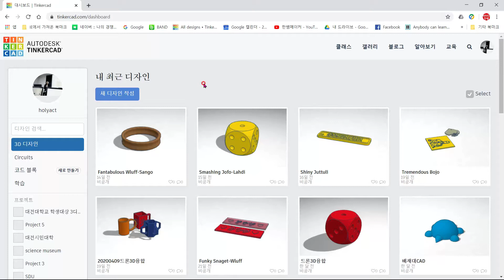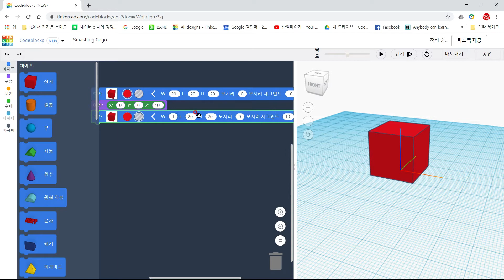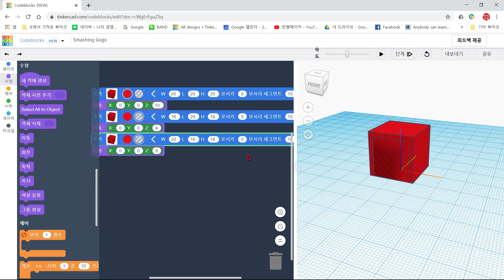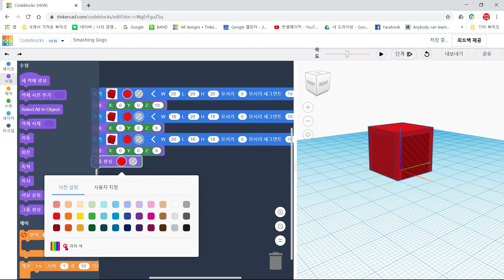hanssem20200508 TINKERCAD CODEBLOCK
틴커캐드의 코드블록을 활용해서 모델링하는 방법을 설명한 동영상 강좌입니다.
This is a video tutorial explaining how to model using Tinkercad's code blocks.